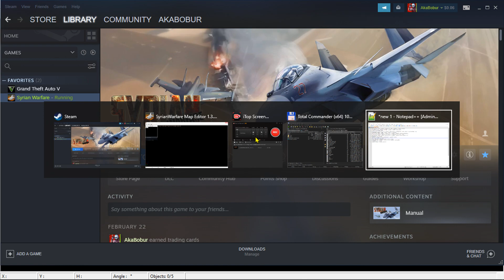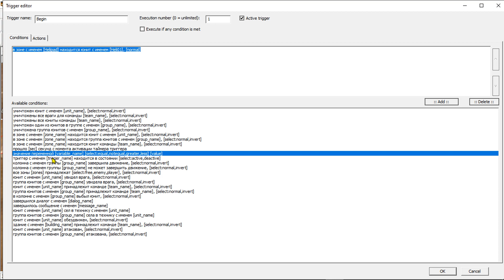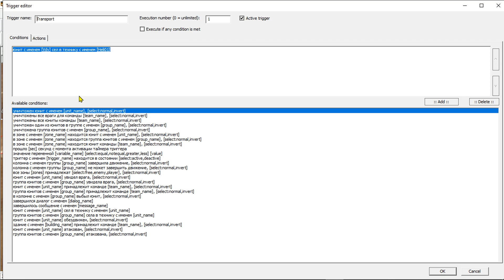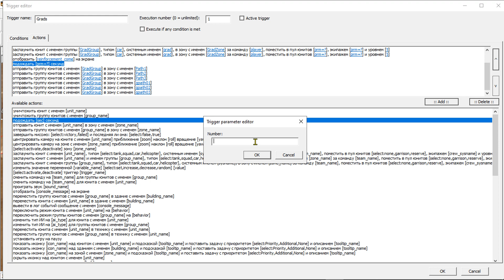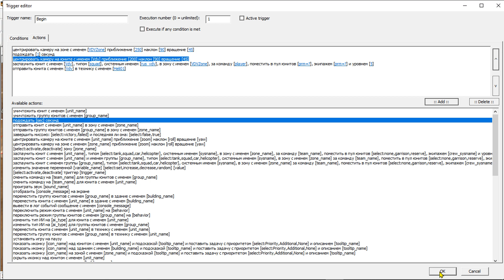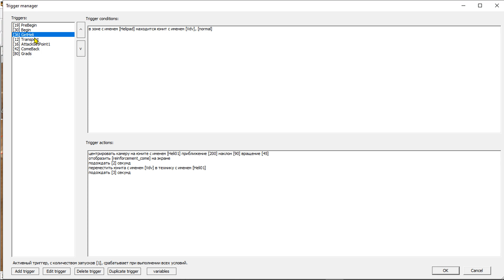TEST Game Dev: Map making and Triggers (Part 2nd) Syrian warfare battlefields custom map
TEST how to make map for realtimestrategygames.

Enjoy your vacation!

| Сирия Русская буря: Поля сражений | Возвращение в Пальмиру | Men of War: Assault Squad 2 | В тылу врага 2: Штурм 2 | Алеппо | Идлиб | Дамаск | Дейр-эз-Зор | Джебхат ан-Нусра | Игил | Mods | Сингл-мод | Gameplay | Hardcore | Прохождение без комментариев | No comments |